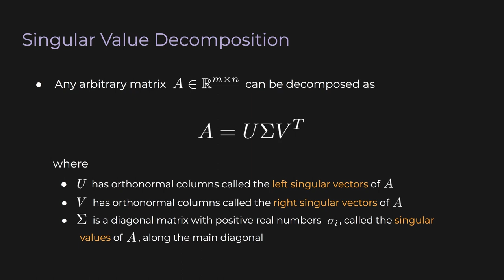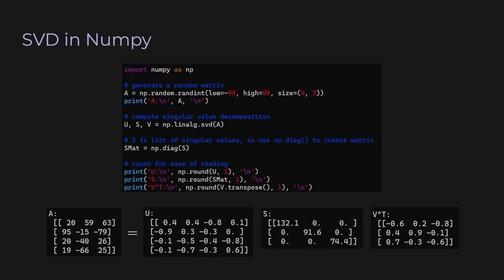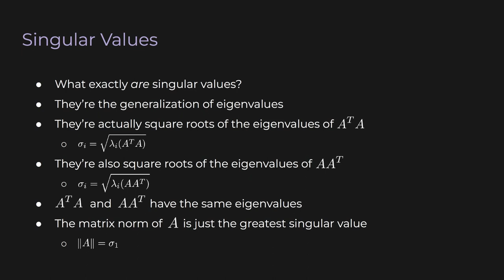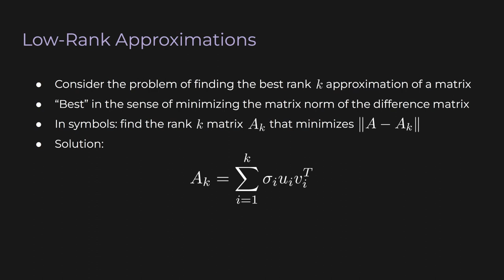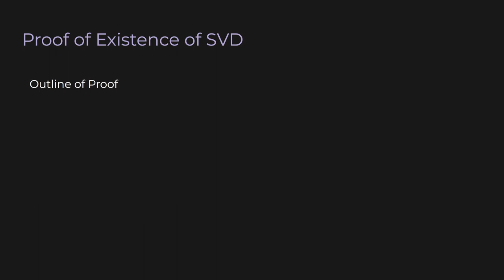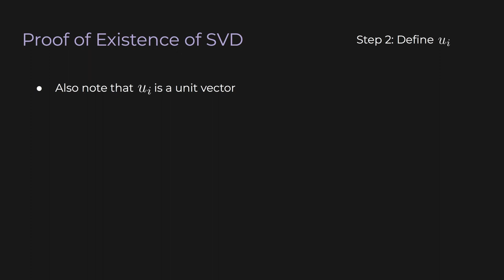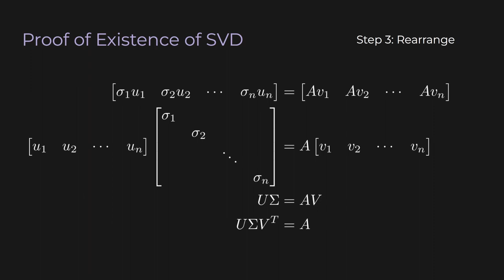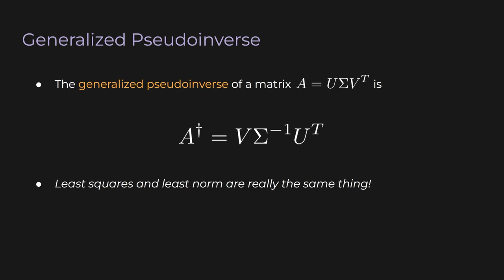Singular Value Decomposition | Practical Linear Algebra (Lecture 14)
The big punchline of linear algebra: the singular value decomposition. The SVD ties together everything we've studied so far in this course. It's possibly the single most useful mathematical concept you could learn.